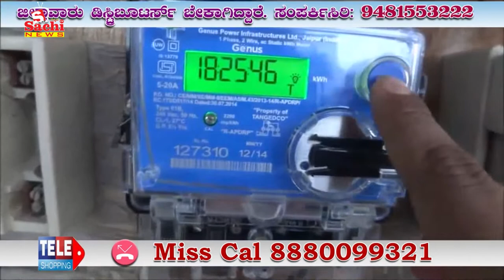ನಿದ್ದೆ ಮಂಪರಿನಲ್ಲಿದ್ದ ರೌಡಿಗಳಿಗೆ ರವಿ ರವಿ ಡಿ ಚೆನ್ನಣ್ಣನವರ್ ಕೊಟ್ರು ಬಿಗ್ ಶಾಕ್